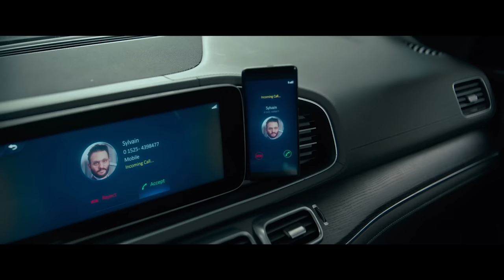RETRIBUTION (2023) 2 New Clips | Liam Neeson Action Thriller Movie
When a mysterious caller puts a bomb under his car seat, Matt Turner (Neeson) begins a high-speed chase across the city to complete a specific series of tasks. With his kids trapped in the back seat and a bomb that will explode if they get out of the car, a normal commute becomes a twisted game of life or death as Matt follows the stranger’s increasingly dangerous instructions in a race against time to save his family.

Retribution Only in theaters August 25, 2023
Starring Liam Neeson, Noma Dumezweni, Lilly Aspell, Jack Champion, Embeth Davidtz, Matthew Modine

FilmIsNowAction is the best channel to catch the best full action movies and the latest official action movie trailers, fight scenes, rankings and other great original content. The FilmIsNow team is dedicated to providing you with all the best new videos because just like you we are big movie fans.